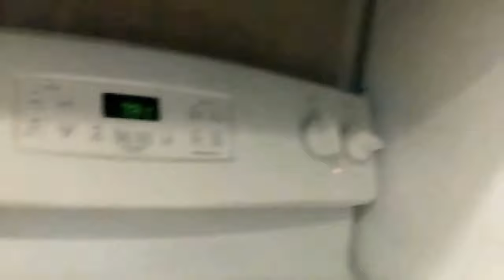Fish Taco & Fries(MUKBANG)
Fried fish and blackened fish with saracha aioli and cabbage slaw.